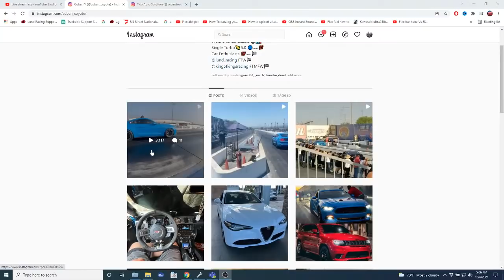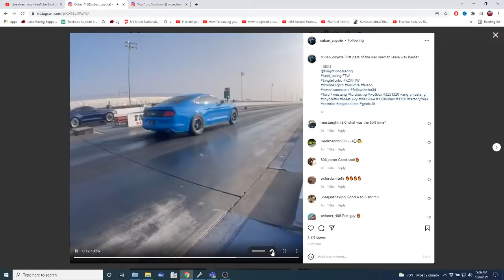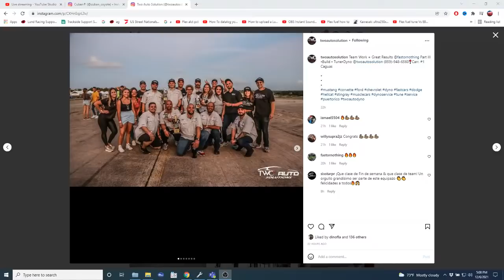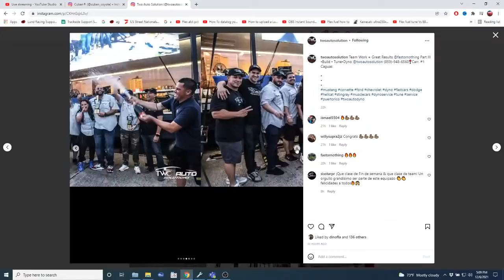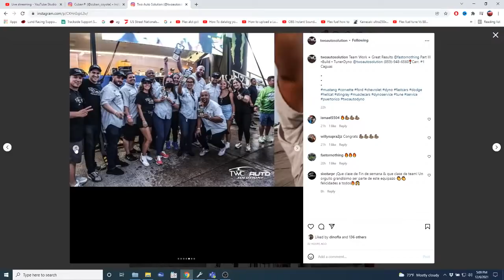YDBTDAILY What is the most satisfying thing about Remote tuning.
We discuss what keeps most of us in the tuning game.